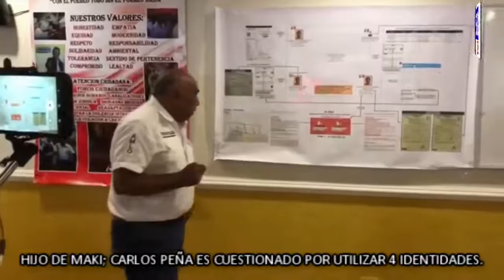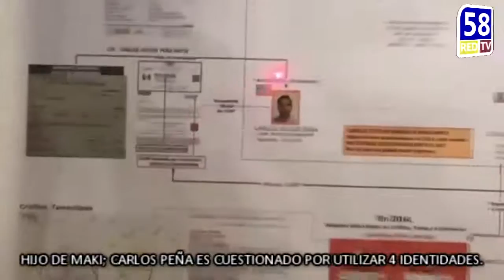HIJO DE MAKI; CARLOS PEÑA ES CUESTIONADO POR UTILIZAR 4 IDENTIDADES.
📲 📲 Sigue los acontecimientos más importantes del día en Altamira, Tampico, Madero, Tamaulipas y la Región ⬇️⬇️⬇️